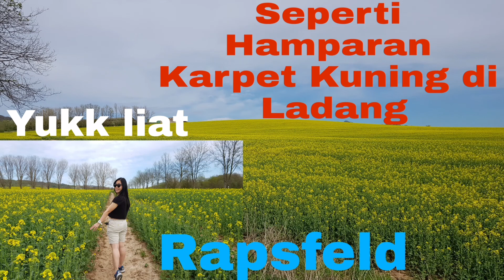Road Tour Keliling Ladang di Jerman ||Rapsfeld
Mei 2021

Terimakasih utk Bapake yg udah selalu sabar berhenti2 di ladang😊😘.
Terimakasih banyak untuk teman2 semua yg sudah menonton vidioku ini,dukungan kalian memotivasiku utk lebih semangat lagi🙏🥰.